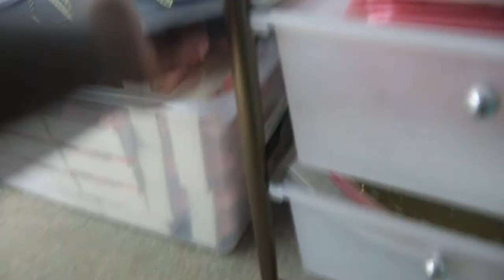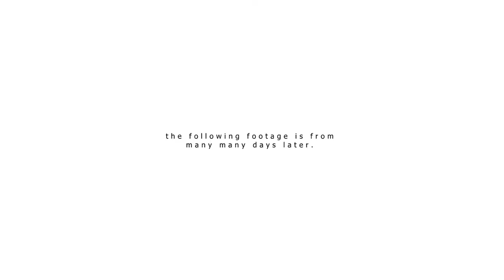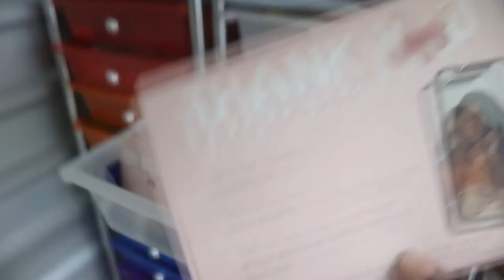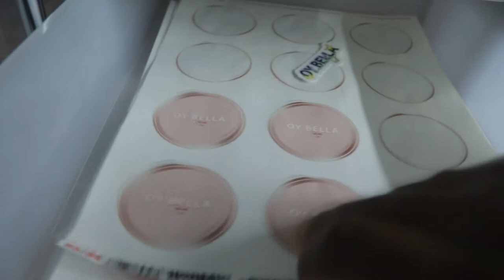ENTREPRENEUR VLOG: MY NEW OFFICE *storage unit to office makeover* OYBELLA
HAIR TUTORIALS → shorturl.at/cmvEM
MAKEUP TUTORIALS → shorturl.at/tuvyR
INSTAGRAM VIDEOS→ shorturl.at/cALXZ

Darion M. Longmire / Oy Bella Beauty

FUN FACTS
NAME: Darion Marie
AGE: 26
LOCATION: Michigan
BIRTHDAY: January 1995
ETHNICITY: African American
HEIGHT: 4'11

- MY CAMERAS:
Canon Camera: T7i

- EDITING SOFTWARE:
Sony Vegas
Adobe Photoshop